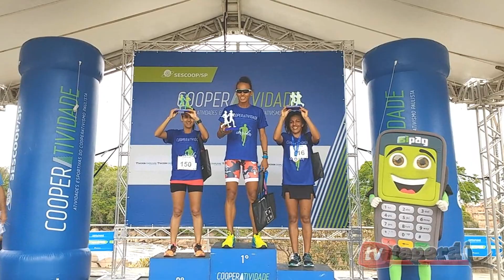Gilberto Roque e Giovanna Martins vencem a Corrida “CooperAtividade”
Com mais de 700 inscritos, a primeira edição da Corrida CoperAtividade, promovida pelo Sescoop com a realização da Sicoob Cooplivre Salto, teve como vencedores dois saltenses já tarimbados de provas de curta distância.